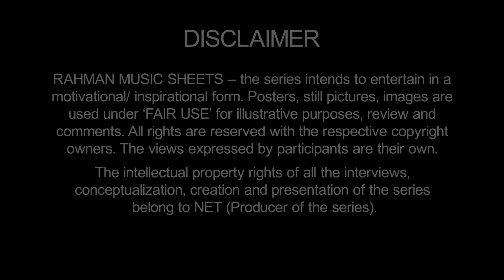Rahman Music Sheets – Episode 7 | A.R. Rahman Exclusive – Why Mani Matters to him!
Rahman reveals the genesis of his film music.
 In this rare interview A.R. Rahman speaks about Mani Ratnam; calls him his ‘Guru’.
Reliving their association of more than 30 years, Rahman explains the origin of the special sound that became his hallmark.
We all know that music of Roja redefined Indian film music forever. But can you imagine its master copy of music was rejected 7 times?

Camera - Alphonse Roy, Anu Gunn, Vijay Karthik, Madhav Salunke, Santosh Jagtap, Prerna Thakurdesai, U Shekhar Naidu, Bipin Anand